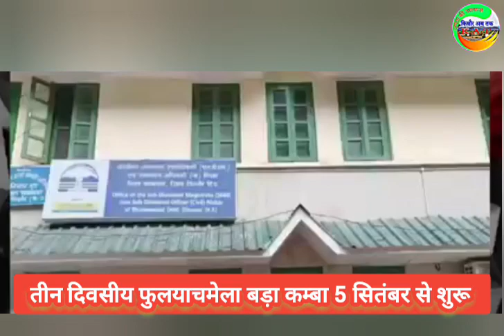news नारायण विकास कमेटी बड़ा कम्बा मीटिंग से नाखुश हो कर आधे से ही बाहर निकल गये।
मेलें से संबंधित चर्चा जब SDM साहिबा के अध्यक्षता में हुआ अंतिम निर्णय में दोनों की सहमति तो बनी लेकिन
मेलें में नारायण विकास कमेटी की ओर से जुलूस में 15/20 लोगों को ही भाग लेनें को कहा लेकिन उषा माता मंदिर की ओर से 50 के लगभग जुलूस में भाग लेनें की अनुमति करने लगे ऐसे में नारायण विकास कमेटी के लोग नाखुश हो कर सभी लोग बाहर निकल गये।
लेकिन SDM महोदय नें उषा मंदिर कारदार व कमेटी को भीड़ को कम से कम करने के दिशा निर्देश दिये SDM साहिबा और BDO की और से सख्त निर्देश दिये गये अगर इस मेलें में पुरानी बुरी कुरुतियों को लाया जाता हैं भविष्य में ऐसे मेलें बिल्कुल बंद किये जायेंगे

किन्नौर अब तक ..